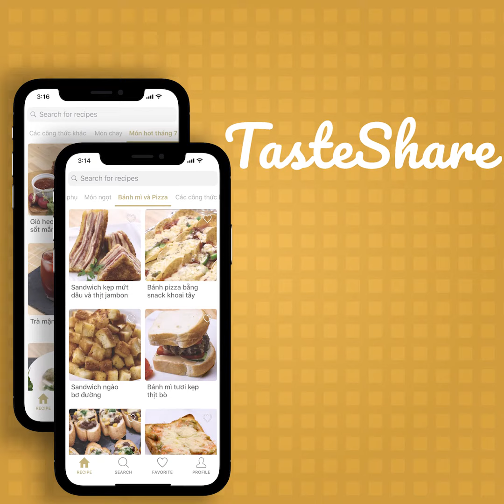CÁCH LÀM ĐẬU HỦ TÔM HẤP KIỂU HỒNG KÔNG | TasteShare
Một chút Hồng Kông trong đĩa đậu hủ hấp tôm sẽ khiến bạn tick ngay vào danh sách món ngon yêu thích của bản thân ngay. Không hề dầu mỡ nhưng vẫn thơm ngon và hấp dẫn không kém.